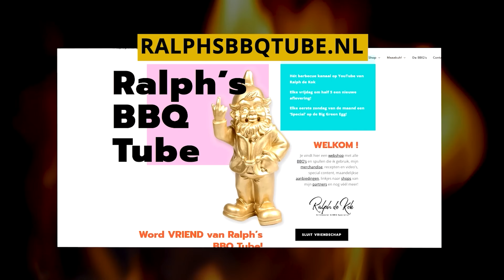Hoe maak je snel Pizza op de BBQ?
Binnen 1 uur een fan-tas-tische pizza maken in de BBQ! Pizzadeeg in 2 minuten, leuk en simpel recept!

* Kom langs in het Barbecue Paleis in Cuijk als je geïnteresseerd bent in een houtskoolbarbecue van Napoleon, zoals deze! De winkel
* Word ook 'VRIEND' van het kanaal en krijg hoge kortingen! Kijk op

(Ook dit recept is hier terug te vinden en uit te printen!)